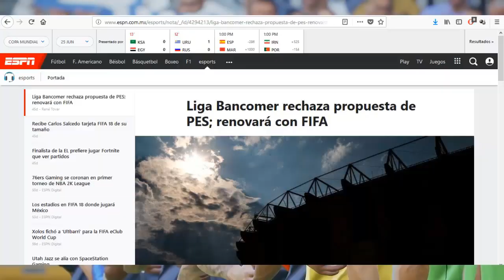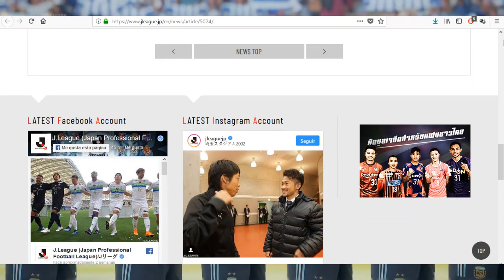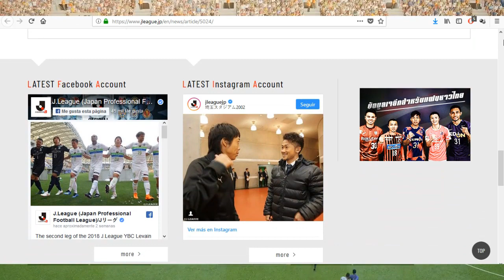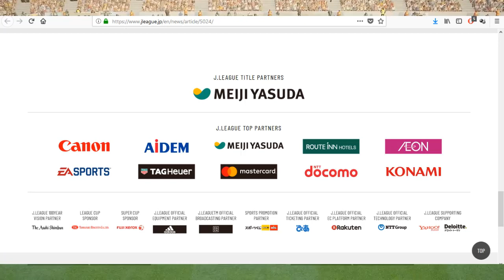Estas 3 ligas NO VENDRÁN a PES2019 | Secarden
* Nuevo Video! Estas 3 ligas NO VENDRÁN a PES2019 | Secarden Enjoy!